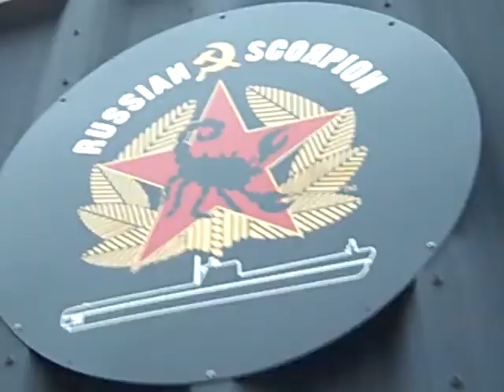Funny! Oleg Emelianenko 's Making it in Hollywood! Improv SAG Comedic & Action Actor Daniel Theodore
Funny! Oleg Emelianenko 's Making it in Hollywood! Improv SAG Comedic & Action Actor Daniel Theodore Oleg Emelianenko 's Making it in Hollywood! 1 Take Improv SAG Comedic & Action Actor Daniel Theodore Oleg Emelianenko 's Making it in Hollywood!  (1 Take Improv SAG Comedic & Action Actor). Russian Character Spetsnaz Funny
All 1 Take Improv Adlib Comedic & Action SAG Actor & Stuntman Daniel Theodore in ATL Atlanta Newnan Agency in Florida AKA Dan "The Wolfman"
Man I trained w/ a few times back in the day Oleg Taktarov played
in movie Officer Down as Oleg Emelyanenko after these vids came out!  Adlib Improv 1 take show wonder
Atlanta ATL Georgia SAG Actor & Stuntman stunts fight coordinator 5'11" 4 Black Belts, Pro MMA Fighter & Commentator, Firearms Expert

ESPN should get this actual Technical Analyst Technique/Interviewer,Media, Color Commentator Breakdown review preview w/ 4 Black Belts that fought Pro & sparred all the top fighters for 20 years for their UFC Coverage!  Let them know please! Sub,Like,Tweet,Share Please!!! Learn UFC MMA Rare Submissions How to Fight Defend Self-Defense Jiu-jitsu Catch Wrestling

TheCombatSystem.com

Daniel Theodore Focus Firearms pistol review uspsa Hickock45 Yankee Marshal Sootch00 mrgunsngear nutnfancy theroguewarriors hard2hurt
Fedor Alex Alexander Emelianenko